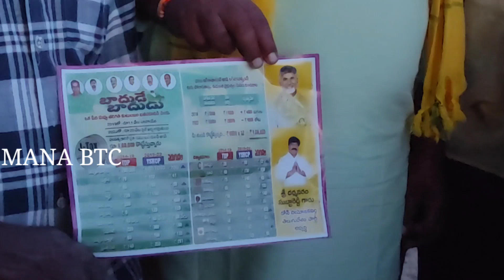బేతంచర్ల పట్టణంలో బాదుడే బాదుడు కార్యక్రమంలో పాల్గొన్న డోన్ టిడిపి ఇన్చార్జ్ ధర్మవరం సుబ్బారెడ్డి.